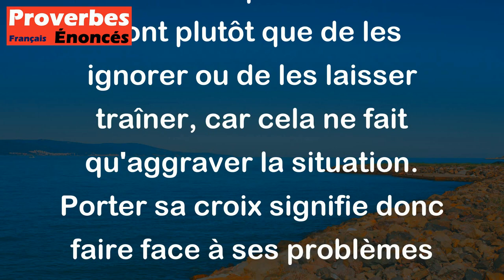Mieux vaut porter sa croix que la traîner. - Proverbe Breton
Ce proverbe breton signifie qu'il est préférable d'assumer ses responsabilités et de faire face aux difficultés de la vie plutôt que de les éviter et de les repousser sans cesse. En d'autres termes, il vaut mieux affronter les problèmes de front plutôt que de les ignorer ou de les laisser traîner, car cela ne fait qu'aggraver la situation. Porter sa croix signifie donc faire face à ses problèmes avec courage et détermination plutôt que de les éviter ou de fuir devant eux.